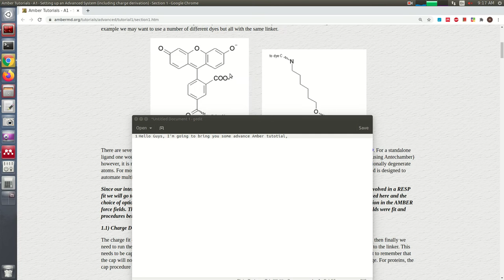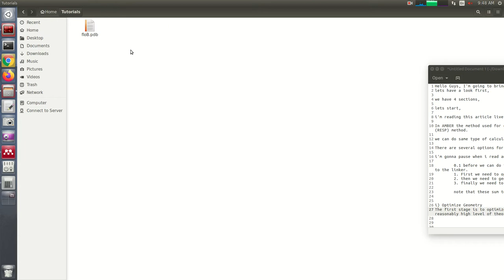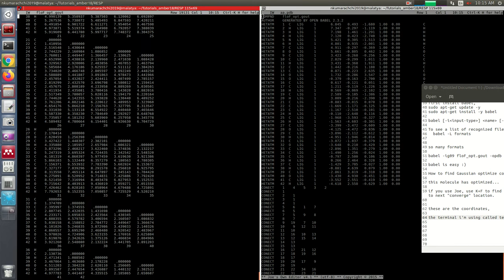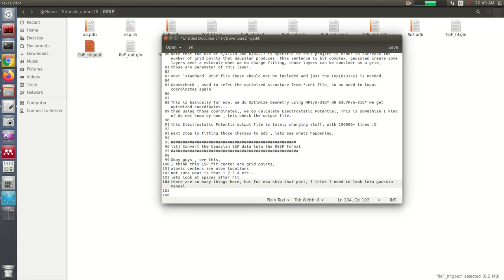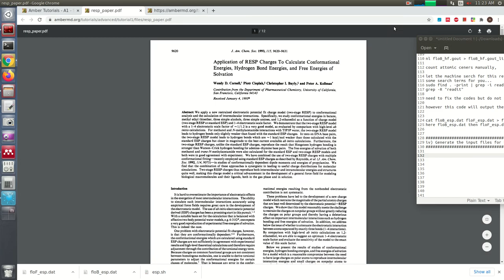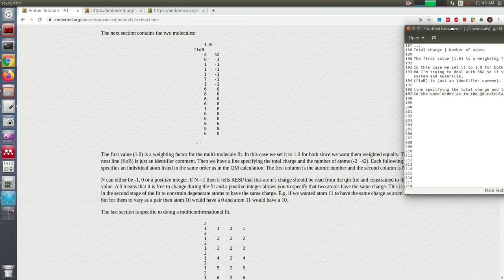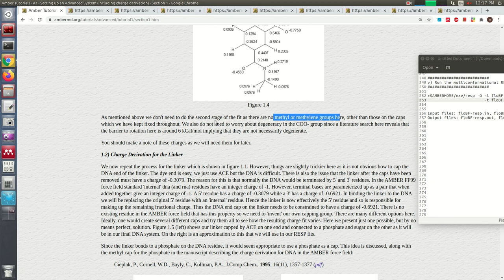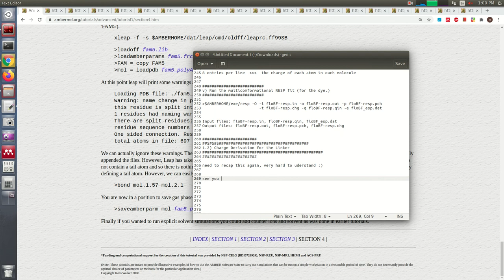RESP charge fitting | AMBER MD - part 1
## Some texts have been copied from that pages ##

why we doing charge fitting :
to transfer charges easily between common functional groups.

"Previously, the major weaknesses of these charges have been that they were not easily transferable between common functional groups in related molecules,"

" they (charges) have often been conformationally dependent, and the large charges that frequently occur can be problematic for simulating intramolecular interactions. Introducing restraints in the form of a penalty function into the fitting process considerably reduces the above problems ..."
J. Phys. Chem. 1993,97, 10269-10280,